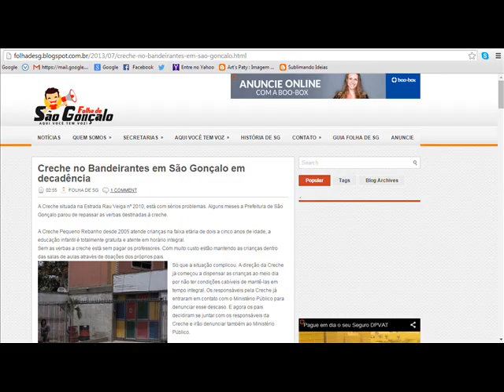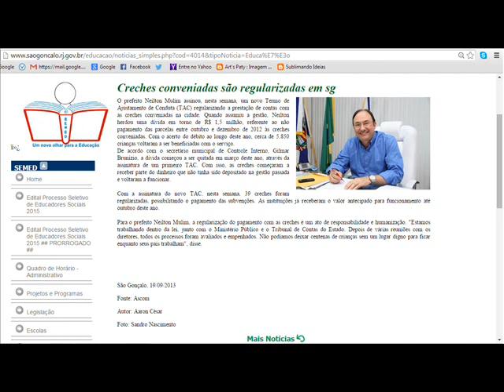A Importância da Creche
A look in a local community in Brazil. the importance of kindergarten.